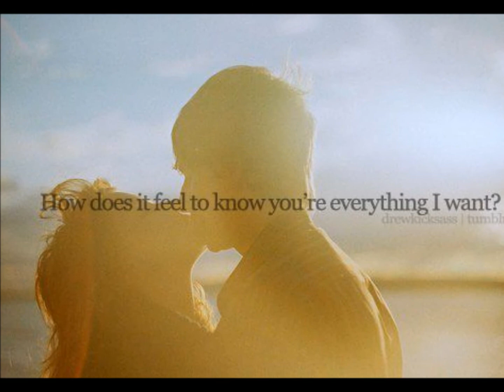Bigger- A Justin Bieber Love Story Part 54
Previously on Bigger, Justin and Rayne watched a movie together, they both fall asleep and in the morning pattie finds them together.
Pattie's Pov-
I woke up and wanted to tell Justin some great news, since he's always up early I walked into his bedroom to find him and Rayne sleeping together. It was sorta cute, but I was disturbed to see my son laying with a girl. I walked out smiling and thinking about how fast my son has grew up.
Rayne's Pov-
I awoke to the sound of a door shutting. My eyes opened to the sun beaming into them. I closed them swiftly then reopened them starring at Justin. His stunning face was so attractive.  I observed his lips were pulled into a smile. You're awake aren't you? He grinned more and stated possibly. I good-naturedly punched his chest and sat up. He sat up with me and wrapped his arms around my waist. He started cuddling me, beginning to make me laugh and giggle. Justin stop, I laughed yelling at him. He started tickling me. Wasn't really a decent idea, since I ended up flying back on the bed having a spasm. He deliberately climbed on top of me, biting his lip. Which he recognized drove me wild.
Justin's Pov-
I was approaching her neck. I pressed her head back gently giving me the vision of the naked skin. I forced my lips onto her warm skin, and pecked it. I started smooching her neck excitedly, wanting more.
I overheard a sigh outflow her lips. Knowing she enjoyed this I started pecking different parts. I found her sweet spot, and pecked it. She was gripping my hair; I stopped kissing her neck and gazed into her eyes. Want to go to the seashore? I questioned happily. She grinned up into my eyes and responded by saying give me 10 minutes. With that she got up, left and started getting prepared. I stood up getting fresh. I brushed my teeth, and hair, changed into a black t-shirt, some blue basketball shorts, a blue baseball hat, and some black sunglasses. I packed a gray sweatshirt just in case we would be there for a while. I couldn't help but check her out when she came back in my room.
She looked so fine, Ready to go? I asked.
She grinned up at me, and said mhm.
(gonna skip)
Justin and Rayne have been at the beach about all day and now it's getting close to sunset.
Rayne's Pov-
Justin and I defiantly got closer than ever. We held hands all day, laughed and joked around, hugged, cuddled, flirted, basically the whole thing couples do. As I was thinking about this he tossed me into the icy cold sea water, and snickered. Oh it's on Bieber, I screeched, with that I started rushing after him. Self-importantly saying this will be easy since I am in point of fact a really good runner. Allowing him to get ahead of me a little would be fine. I started sprinting full speed toward him, grasping him by his sweat shirt hoody he swung in the opposite direction colliding into me, causing me to hurl downward. Expecting to smash onto the soft sand, I flew right on top of Justin. He elevated his weight off of me and eyeing down into my eyes. I looked up starring into his striking auburn eyes. He caressed my bangs to the side of my face, and pushed my curls behind my ears. Rayne, he whispered. Yeah? I rejoined. He grinned downwards and his mouth covered mine.
Oh no what's going to happen next? Is Rayne going to pull away or kiss back??? find out tomorrow.
Hope you like and if your wondering what they look like it's the first picture in the video. Btw when I say look like I don't mean apperance wise but like what they're doing and where they're at.